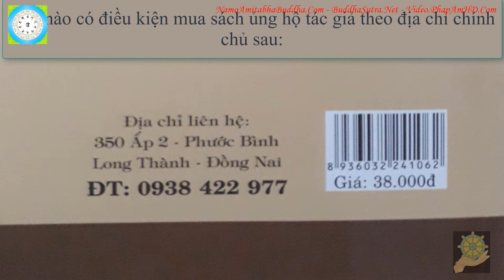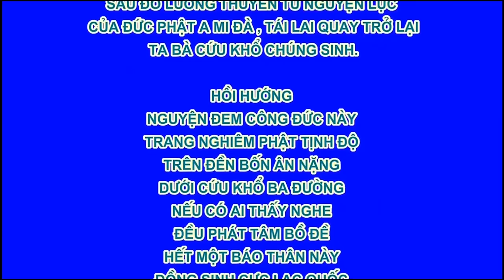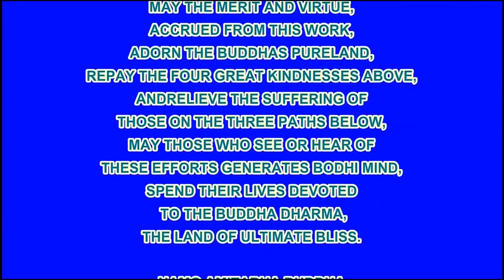17 Bệnh Tùng Khẩu Nhập - Báo Ứng Hiện Đời Tâp 1 - Hạnh Đoan - Quả Khanh